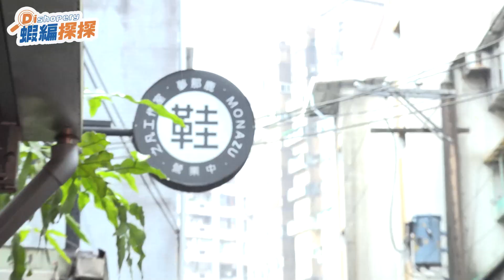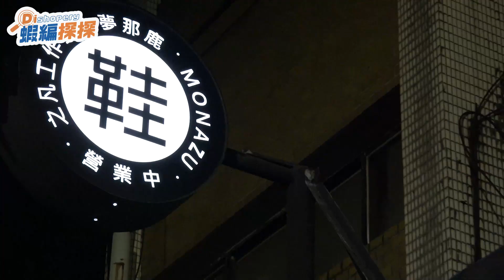【開箱賣家】基隆之光！廣告童星蛻變手工鞋教父 | 蝦皮日常 feat. 凡人與路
開箱賣家第二集我們千里迢迢來到基隆〈揮汗
拜訪這位耳聞大名已久的手工鞋傳人---宋之凡
滿懷熱忱的他大學畢業後遠赴台南當起製鞋學徒
在艱困的環境中努力不懈的敖出師，回到基隆創業~~「凡人與路」因此誕生

一起來看看他充滿歡笑與汗水的故事吧！

🎁🎁🎁抽獎辦法🎁🎁🎁

第一步➡️訂閱蝦皮日常youtube頻道
（可以分享心得，也可以告訴我們想看哪個蝦皮賣家本色出演~~）

留言數破100我們將抽出一位粉絲
可以獲得全站$599折$500購物金！

0:00 主角介紹
0:24 老闆現身
0:48 創業故事
1:55 品牌改革
2:33 愛妻魔人
4:17 老闆親自示範製鞋
5:48 交換禮物時光

監製：社群老大
製作人 : 酸編
企劃：G編/歪一編
攝影：G編
剪接：塔咪編
賣家協力 : 蝦皮大學